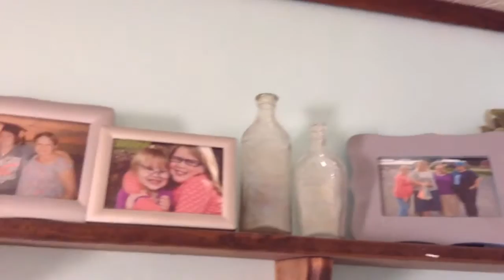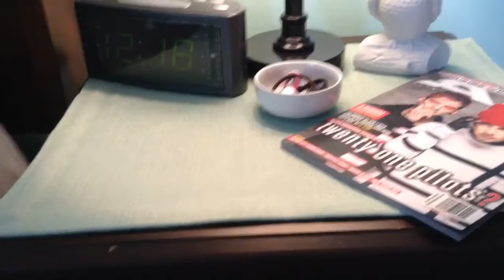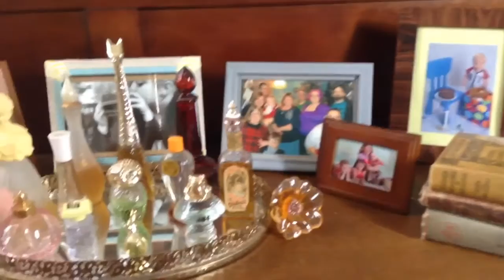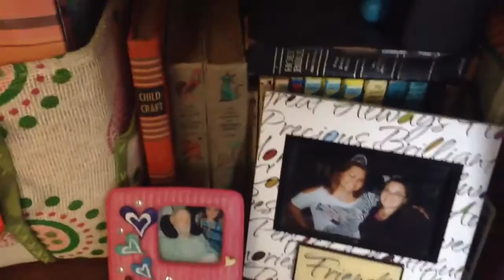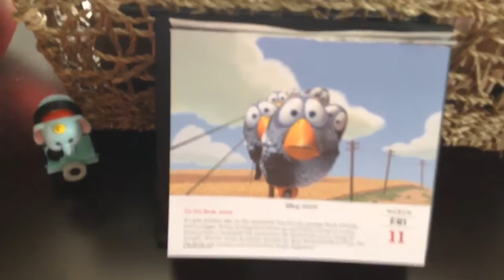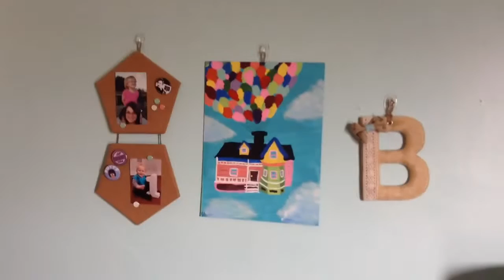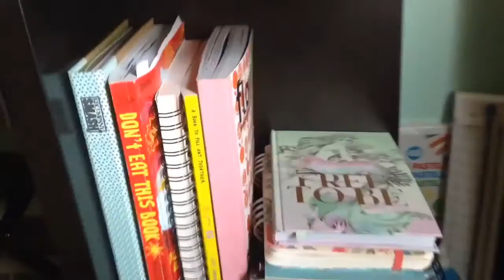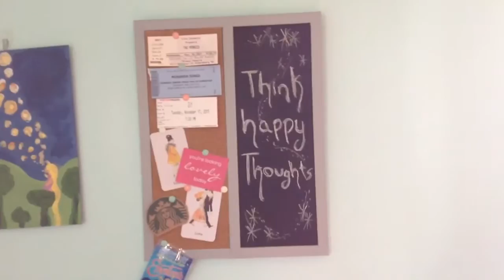Room Tour!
Betty Gaffney
USA